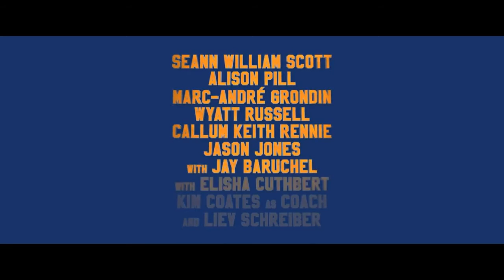Goon: Last of the Enforcers Movie Clip Trailer 2017 HD - 2nd Trailer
Watch Goon: Last of the Enforcers Movie Clip Trailer 2017 in HD - 2nd Trailer.

Release Date: 17th March 2017 (Canada).

Goon: Last of the Enforcers is an upcoming Canadian-American sports comedy film written by Jay Baruchel and Jesse Chabot as a sequel to the 2011 film Goon.